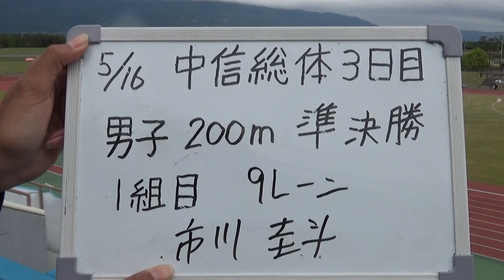R3中信総体 男子200m準決勝１組(松本国際・市川)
2021/5/16
R3中信総体
男子200m準決勝1組(+2.1)
4着　市川22"71w →決勝へ